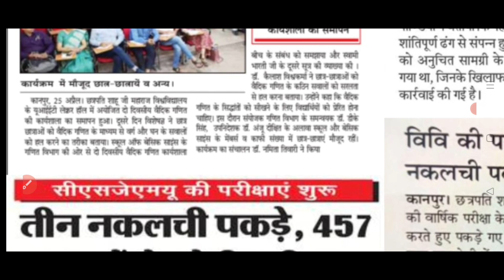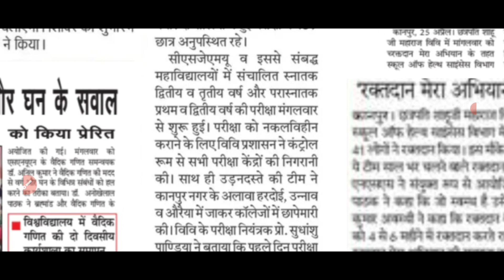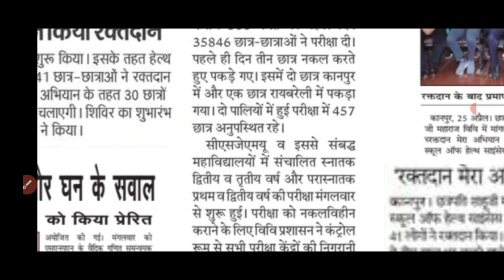Csjmu वार्षिक परीक्षा देने से पहले ये वीडियो देखें | Kanpur University news today | csjmu news 2023